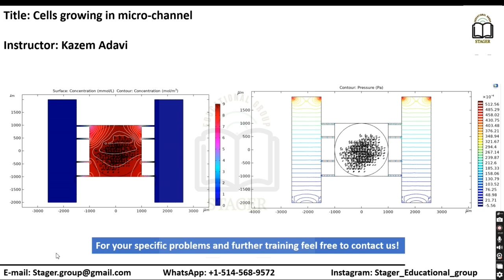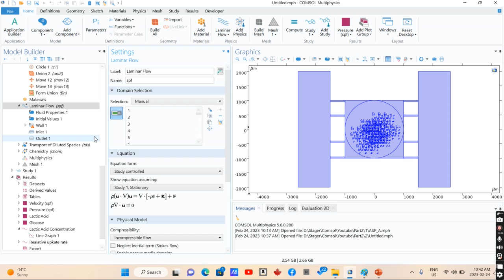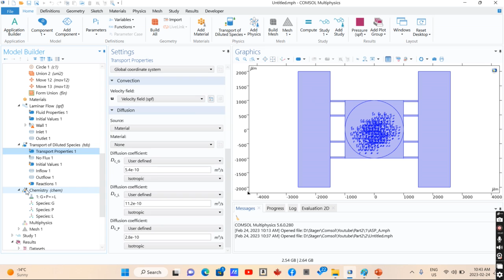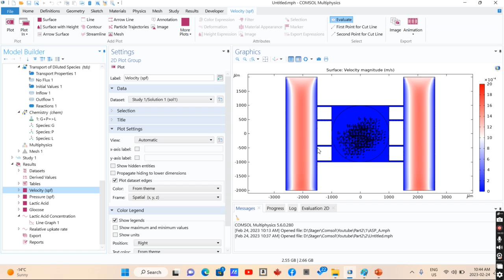Simulation of cells growing/bio-reactor using COMSOL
Simulation of cells growing in a bio-reactor using COMSOL is a cutting-edge approach that offers valuable insights into the behavior and growth dynamics of cells in controlled environments. Bio-reactors are essential tools in biotechnology and bioengineering, providing a controlled environment for cultivating cells for various applications, such as biopharmaceutical production, tissue engineering, and biofuel generation. With COMSOL Multiphysics, researchers can model the transport of nutrients, oxygen, and waste products within the bio-reactor, enabling a comprehensive understanding of cell growth and metabolism.

The simulation in COMSOL allows researchers to study the impact of various factors on cell growth, such as nutrient concentration, pH levels, and shear stress. By altering these parameters, researchers can analyze how they influence cell viability, proliferation, and the production of desired products. This information is instrumental in optimizing bio-reactor design and operational conditions, leading to enhanced cell culture performance and higher yields of bio-products.

Additionally, COMSOL's capabilities enable the coupling of different physics phenomena within the simulation, such as fluid flow, mass transfer, and chemical reactions. For instance, researchers can integrate multiphase flow models to study the dynamics of fluid mixing within the bio-reactor, ensuring a homogeneous distribution of nutrients and oxygen to the growing cells. Furthermore, chemical reactions can be incorporated to model cellular metabolism and the production of specific biomolecules, guiding the design of bioreactors for tailored bioprocesses.

Moreover, simulation in COMSOL allows for the consideration of spatial heterogeneity within the bio-reactor, which is essential when cells form gradients or attach to surfaces. By incorporating multiphysics models that account for cell-cell interactions and cell-substrate interactions, researchers can study the formation of cell aggregates, tissue-like structures, or biofilms, all of which have significant implications in various biological and medical applications.

The simulation of cells growing in a bio-reactor using COMSOL also plays a crucial role in tissue engineering and regenerative medicine. By modeling the growth and differentiation of stem cells within the bio-reactor, researchers can design optimal conditions for the development of functional tissues. Additionally, COMSOL facilitates the study of mechanical forces and their effects on cell behavior, essential for engineering tissues with desired mechanical properties.

In conclusion, simulation of cells growing in a bio-reactor using COMSOL Multiphysics is a powerful tool for understanding and optimizing cell culture processes. By considering multiple physics phenomena and varying parameters, researchers can gain insights into cell growth, metabolism, and the production of desired biomolecules. This knowledge has broad applications in biotechnology, tissue engineering, and regenerative medicine, contributing to the advancement of medical treatments, biofuel production, and other bio-based industries. COMSOL's versatility and capabilities make it a valuable asset for researchers seeking to harness the full potential of bio-reactors in cultivating and manipulating cells for a wide range of applications.